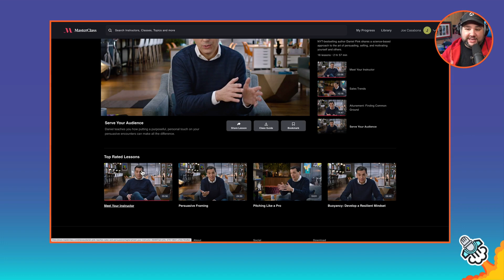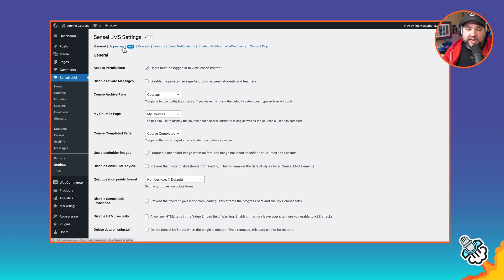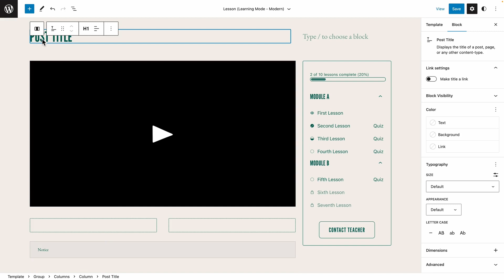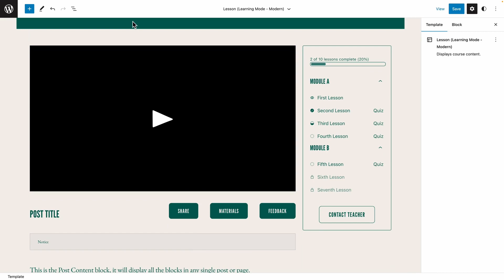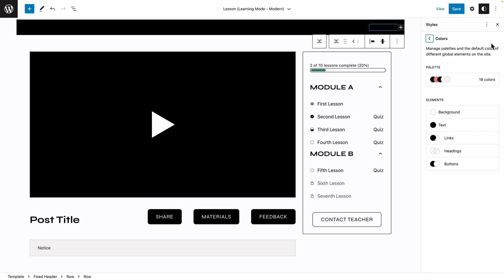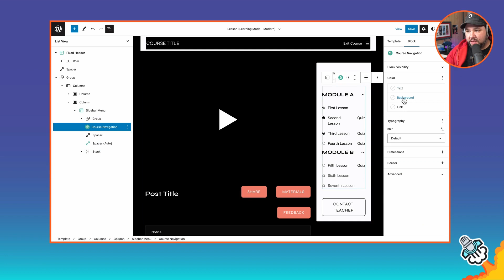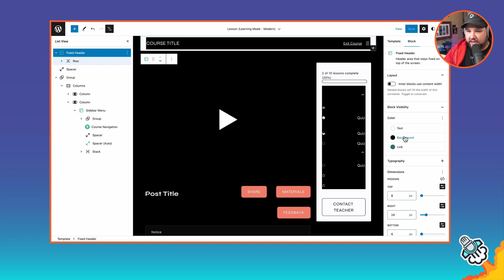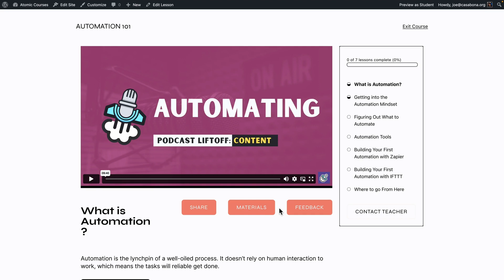Can We Make WordPress Look Like MasterClass WITHOUT Code (Sensei Tutorial)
One of the most frustrating things about creating an online course is it doesn't always feel like you have control over the user experience. Either you are using something like Kajabi or Teachable, and you're basically beholden to the user experience they've prescribed for you and your users, or you're using your own self-hosted platform, and you probably need to hire a developer to completely customize it.

Well, today I'm going to show you Sensei and the new Course theme and how you can get a lot of customization done by just using the tools that they've made available to you.

Type in JOECASABONA at checkout!